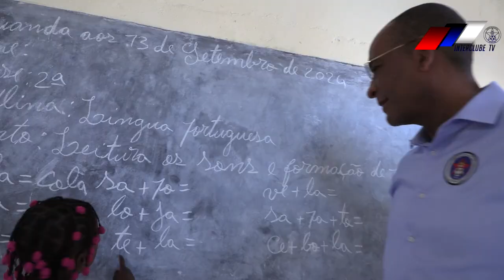INTERCLUBE E HUAMBO EXPRESSO ENTREGAM MAIS DE 50 CARTEIRAS AO COMPLEXO ESCOLAR DO ROCHA PINTO